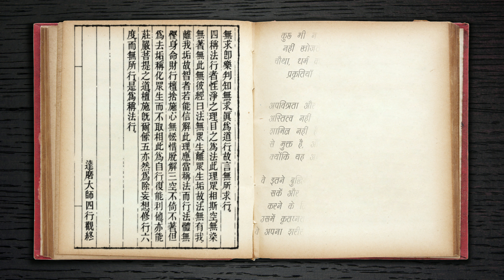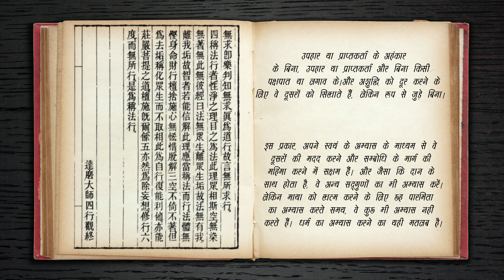|| The Teaching Of Bodhidharma || अभ्यास की रूप रेखा ||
MANY roads lead to the Path, but basically there are only
two: reason and practice. To enter by reason means to
realize the essence through instruction and to believe that
all living things share the same true nature, which isn’t
apparent because it’s shrouded by sensation and delusion.
Those who turn from delusion back to reality, who meditate
on walls, the absence of self and other, the oneness of
mortal and sage, and who remain unmoved even by
scriptures are in complete and unspoken agreement with
reason. Without moving, without effort, they enter, we say,
 by reason.
To enter by practice refers to four all-inclusive practices:3
suffering injustice, adapting to conditions, seeking nothing,
and practicing the Dharma.
First, suffering injustice. When those who search for the
Path encounter adversity, they should think to themselves,
“In countless ages gone by, I’ve turned from the essential to
the trivial and wandered through all manner of existence,
often angry without cause and guilty of numberless
transgressions. Now, though I do no wrong, I’m punished by
my past. Neither gods nor men can foresee when an evil
deed will bear its fruit. I accept it with an open heart and
without complaint of injustice.” The sutras say, “When you
meet with adversity don’t be upset, because it makes
sense.” With such understanding you’re in harmony with
reason. And by suffering injustice you enter the Path.
Second, adapting to conditions. As mortals, we’re ruled by
conditions, not by ourselves. All the suffering and joy we
experience depend on conditions. If we should be blessed by some great reward, such as fame or fortune, it’s the fruit of a
seed planted by us in the past. When conditions change, it
ends. Why delight in its existence? But while success and
failure depend on conditions, the mind neither waxes nor
wanes. Those who remain unmoved by the wind of joy
silently follow the Path.
Third, seeking nothing. People of this world are deluded.
They’re always longing for something—always, in a word,
seeking. But the wise wake up. They choose reason over
custom. They fix their minds on the sublime and let their
bodies change with the seasons. All phenomena are empty.
They contain nothing worth desiring. Calamity forever
alternates with Prosperity.4 To dwell in the three realms5 is to
dwell in a burning house. To have a body is to suffer. Does
anyone with a body know peace? Those who understand this
detach themselves from all that exists and stop imagining or
seeking anything. The sutras say, “To seek is to suffer.
To seek nothing is bliss.” When you seek nothing, you’re on
the Path.Fourth, practicing the Dharma. The Dharma is the truth
that all natures are pure. By this truth, all appearances are
empty. Defilement and attachment, subject and object don’t
exist. The sutras say, “The Dharma includes no being
because it’s free from the impurity of being, and the Dharma
includes no self because it’s free from the impurity of self.”
Those wise enough to believe and understand this truth are
bound to practice according to the Dharma. And since that
which is real includes nothing worth begrudging, they give
their body, life, and property in charity, without regret,
without the vanity of giver, gift, or recipient, and without
bias or attachment. And to eliminate impurity they teach
others, but without becoming attached to form. Thus,
through their own practice they’re able to help others and
glorify the Way of Enlightenment. And as with charity, they
also practice the other virtues. But while practicing the six
virtues7 to eliminate delusion, they practice nothing at all.
This is what’s meant by practicing the Dharma

Source-Zen Teaching Of Bodhidharma

The Teaching Of Bodhidharma
अभ्यास की रूप रेखा
Zen master bodhidharma
mahayan shastra